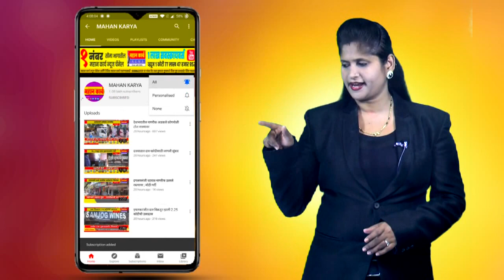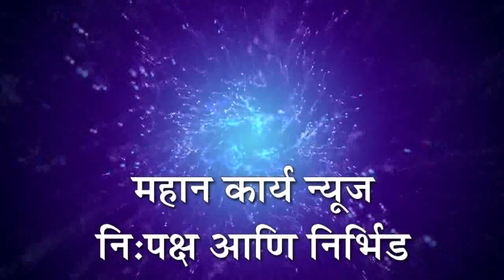अर्जुनवाडात 13 पैकी 7 ग्राम पंचायत सदस्यंानी दिला राजीनामा; सरपंच निवडीवरून अर्जुनवाडात धुसपुस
सरपंच निवडीवरून अर्जुनवाडात धुसपुस : 13 पैकी 7 ग्राम पंचायत सदस्यंानी दिला राजीनामा